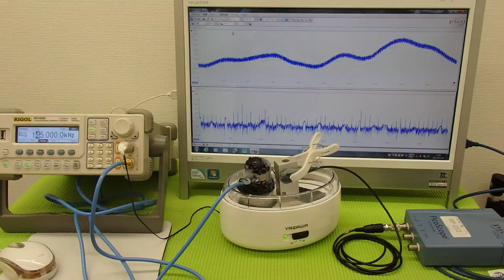超音波実験 Ultrasonic experiment